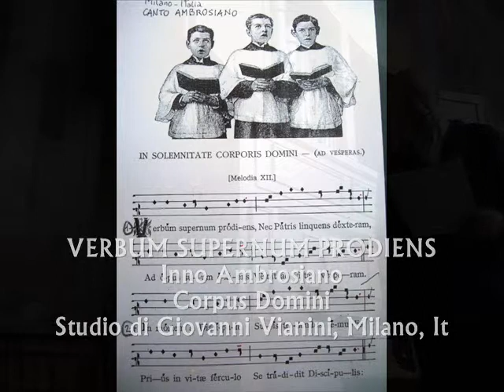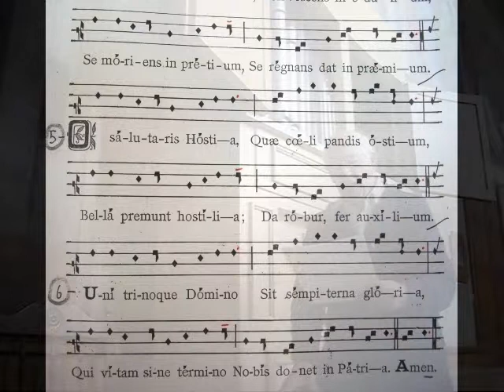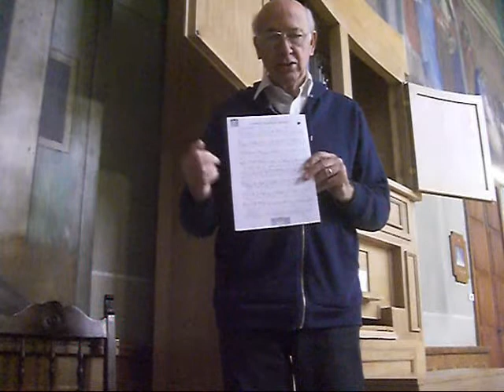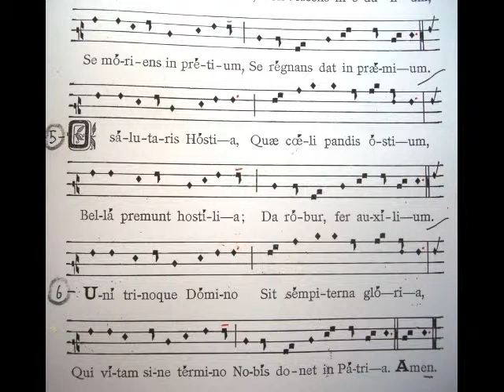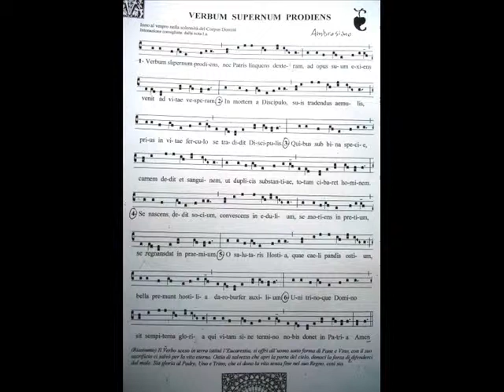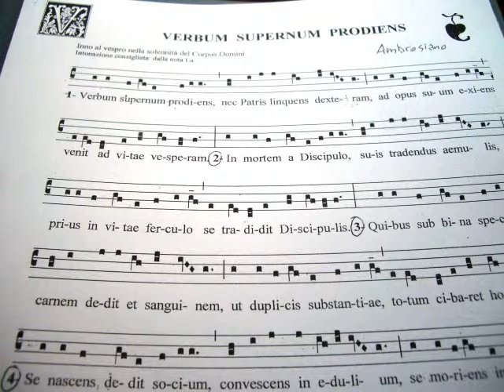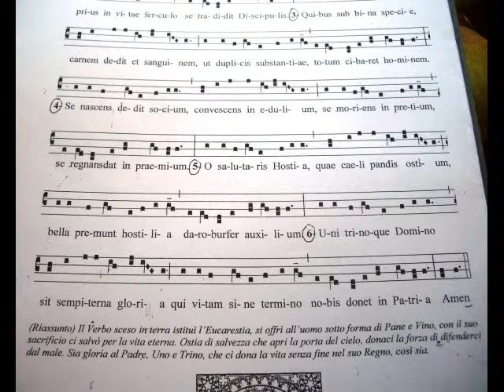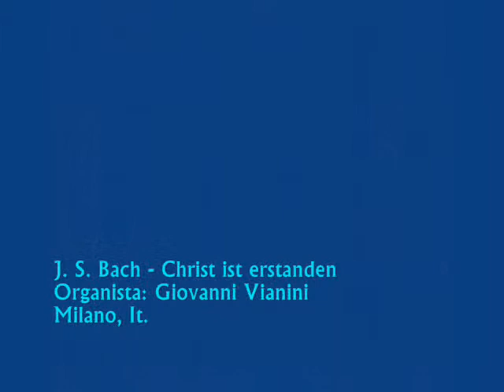Inno Ambrosiano VERBUM SUPERNUM, Studio di Giovanni Vianini, Milano, It.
Inno Ambrosiano VERBUM SUPERNUM PRODIENS, Solennità del Corpus Domini, Studio di Giovanni Vianini, dir. SCHOLA GREGORIANA MEDIOLANENSIS Milano, Italia, Visione spartito in notazione originale a rombo, e in notazione quadrata.